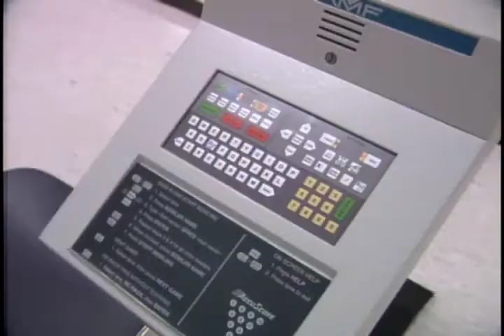L.A. Pittenger Student Center ground floor re-opening, 1994-08-29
Includes footage of a ribbon-cutting ceremony for the opening of the ground floor in the L.A. Pittenger Student Center on the campus of Ball State University.  Includes footage of newly-added features including an arcade, an exercise facility, a bowling alley, a billiards room, and a computer lab.